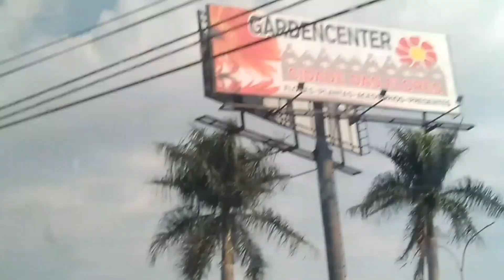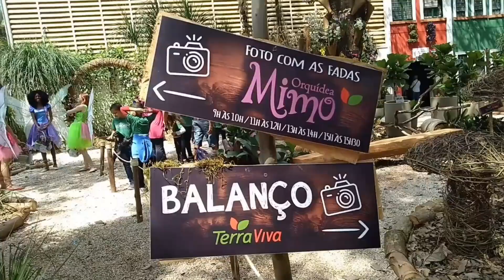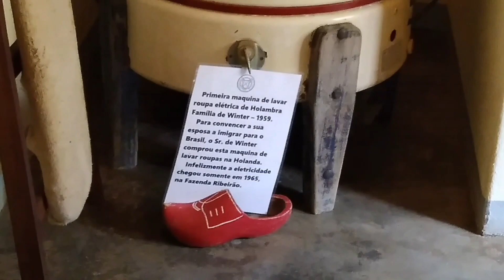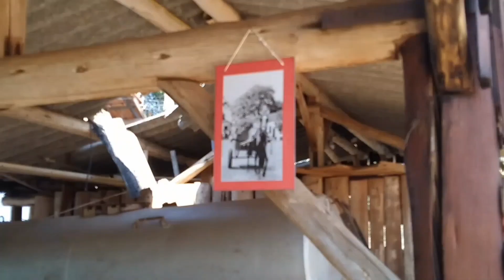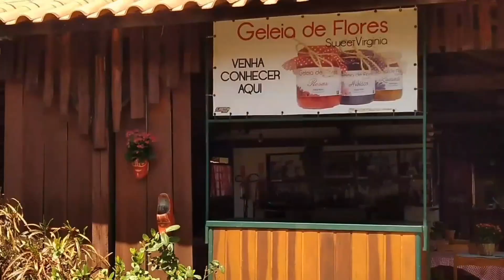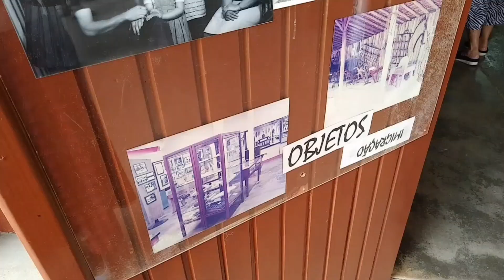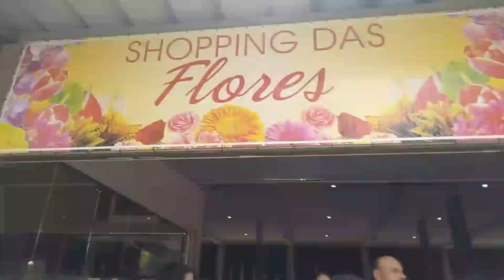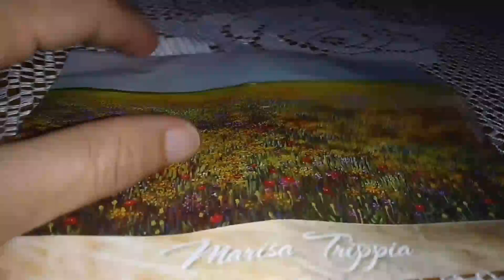UM DIA NA CIDADE DAS FLORES 🌺🥀VLOG HOLAMBRA🌸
Oii tudo bem?? hoje eu gravei um vlog de um dia na cidade das flores, sim hoje eu fui em Holambra e gravei tudo do meu dia pra vocês espero que vocês gostem!!!

Se voce gostou demostre😉
📆Video novo toda=" SEXTA" as "19:00"

Tchau e até o próximo video👋